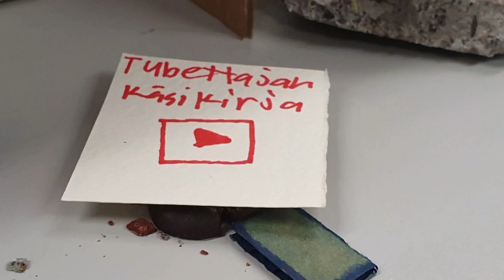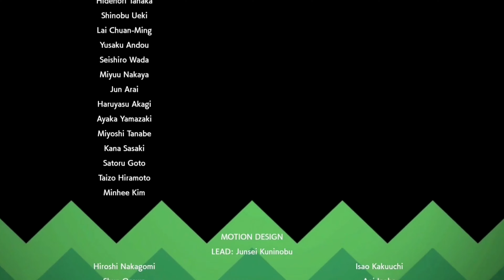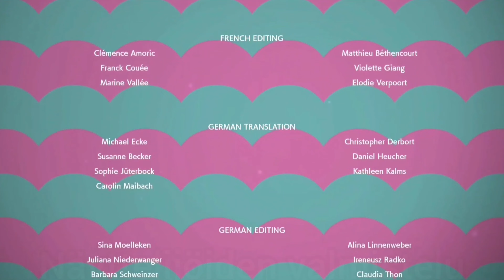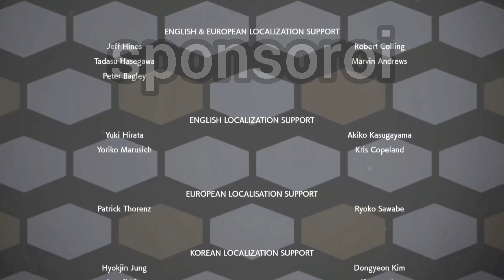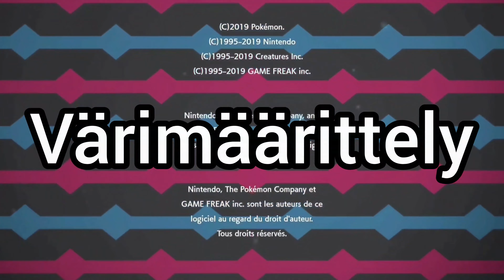DIGLETT ANIMATION 2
Tässä se nyt vihdoin on!

Kaikki versiot Diglett animationista

lepyti: tämä video mitä juuri katsot